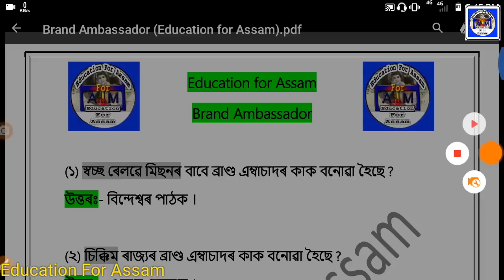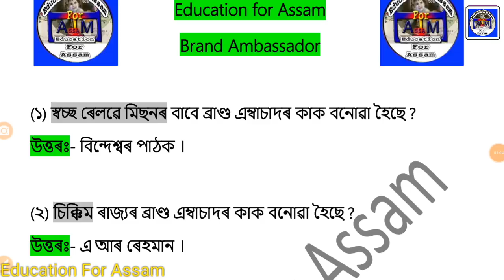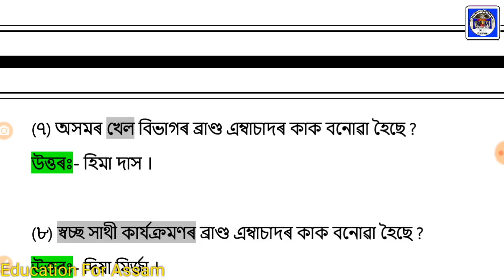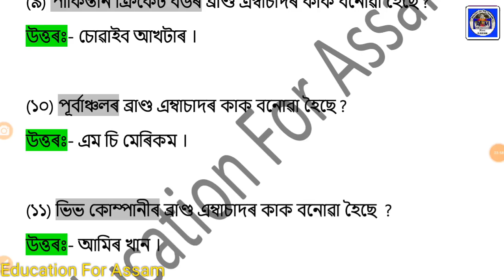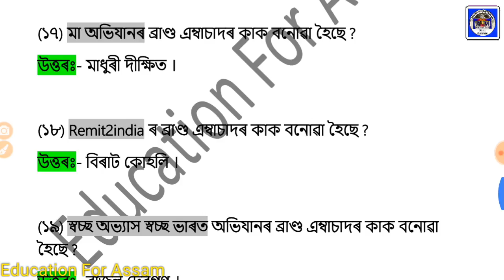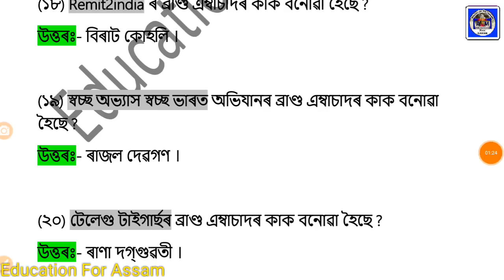Important Brand Ambassador for All Exam - Assamese Online Educational Video Courses